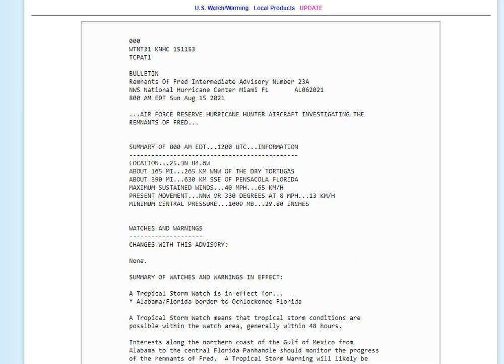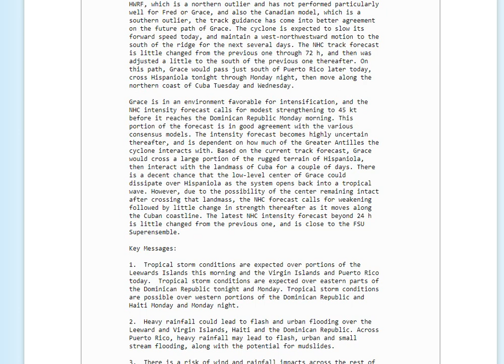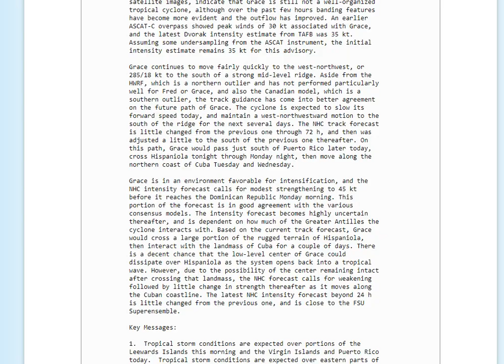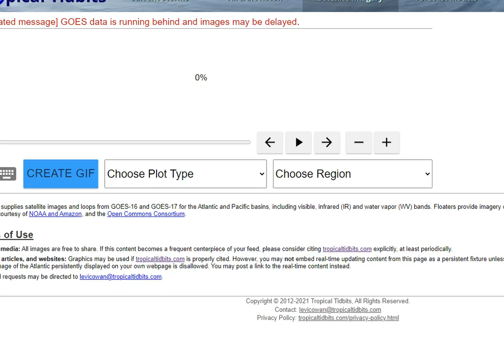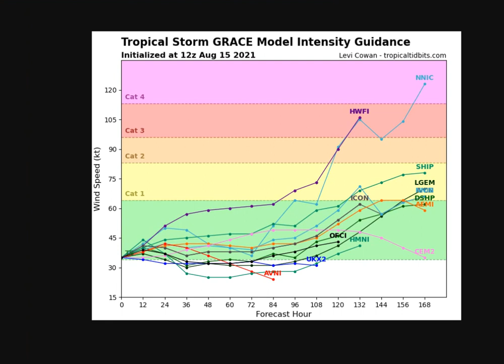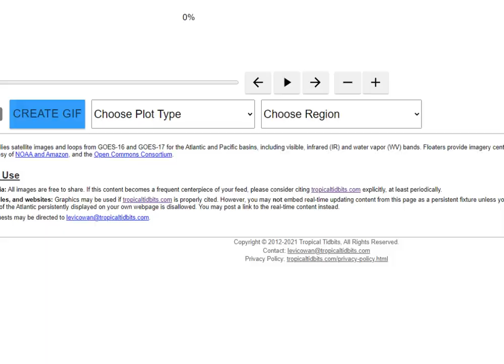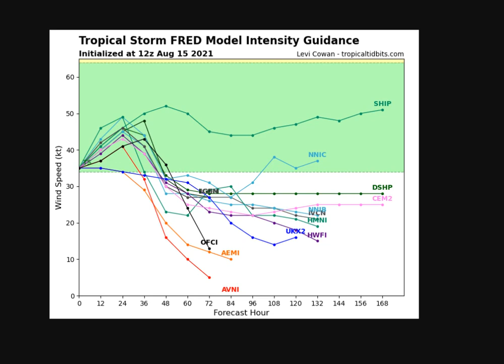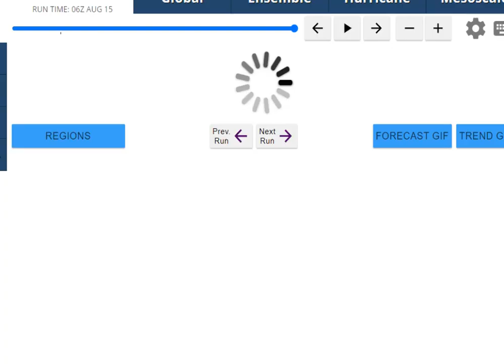Watching US for Grace and Fred - Warnings and Watches Issued Ahead of Both